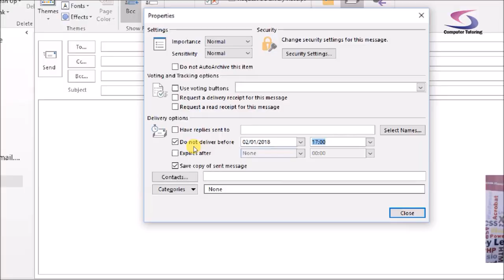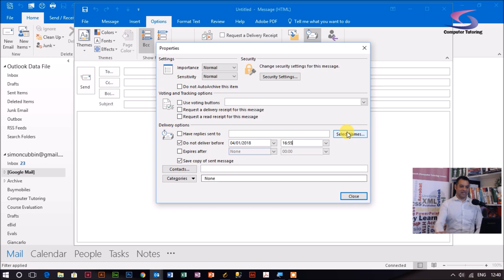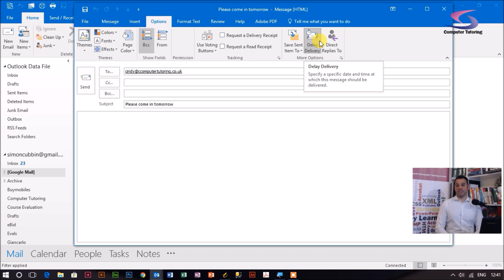How to Schedule an Email in Outlook 2016?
This short training video shows you how to schedule an email to be sent at another time by using the delay delivery options in Outlook. You know the drill! You've been working ever so hard in fact up to 11 O'Clock on a Friday night and you don't want anyone else to know how hard you've been working. So what do you do? Well, you can set up your email to be sent at another time, a later time. In fact it would be better if this email was sent at 9:00am Monday morning.